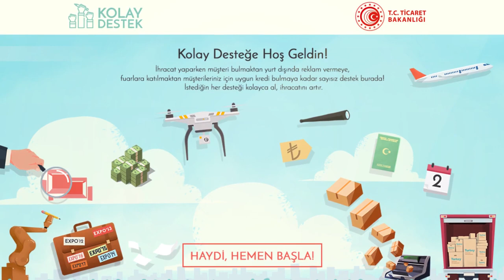Ticaret Bakanlığı'ndan E-ticaret Desteği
Ticaret Bakanlığı E-ticaret desteği ile seçeceğiniz E-ticaret sitesinin %80 masrafları Ticaret Bakanlığından! Detaylar adresinde.